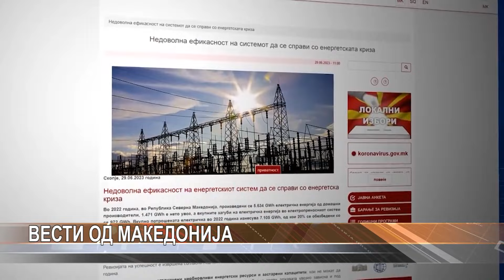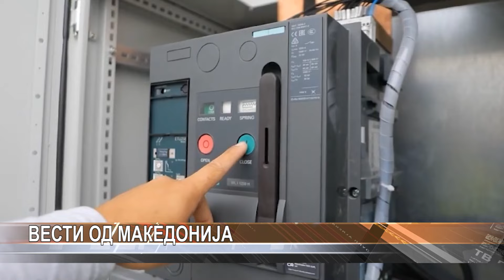Дневник 30.06.2023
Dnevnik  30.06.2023